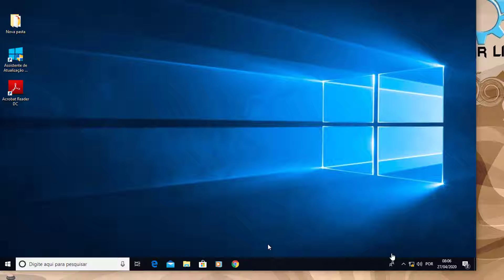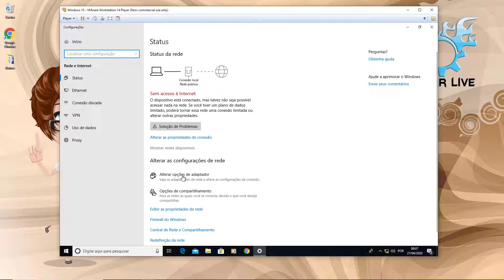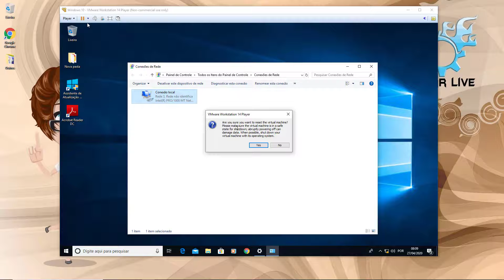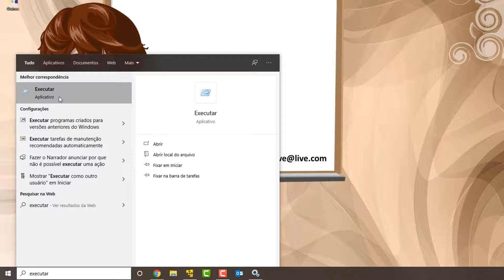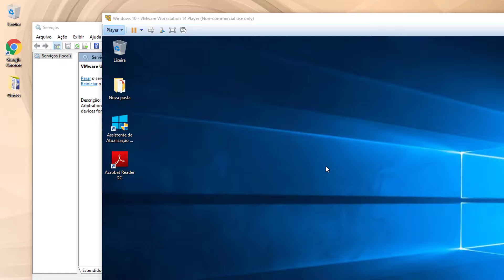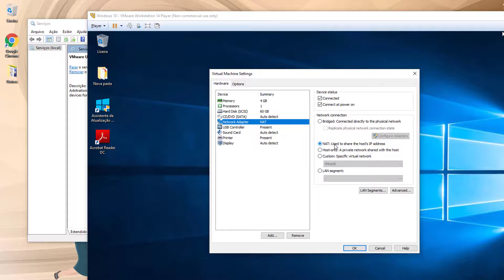VmWare sem conexão ou internet limitada veja como resolver (Passo a Passo Completo)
Olá seja bem vindo ao Canal GearLiveTec! Nesse vídeo mostro como resolver problemas de conexão com o VmWare, ou mais precisamente, como resolver se sua máquina virtual estiver sem internet ou com conexão limitada

✅Já comprou na Amazon?! Melhor entrega e produtos de qualidade:

👍Meu trabalho te ajudou? Me dê uma forcinha com uma doação via PIX! 😃

→ Canal: GearLiveTec - Rafael Santana

Descrição adicional:
 - Sem Conexão VMware Workstation Pro resolvido
 - VMWare Sem Internet - Como Resolver
 - VMWare conexão limitada. Veja como você pode resolver seu problema
 - VMWare Workstation Saiba Conectar a Internet 2020